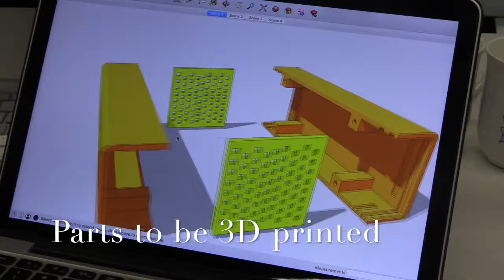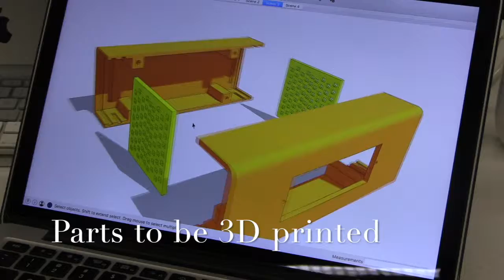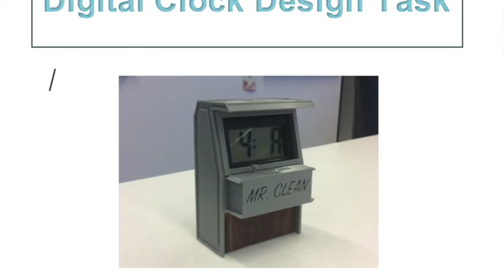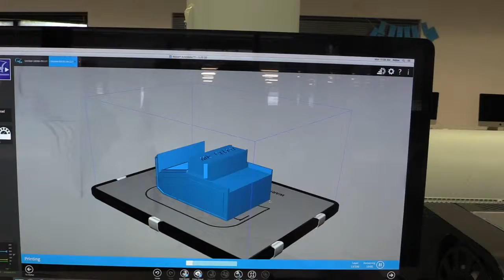D&T 3D Printing